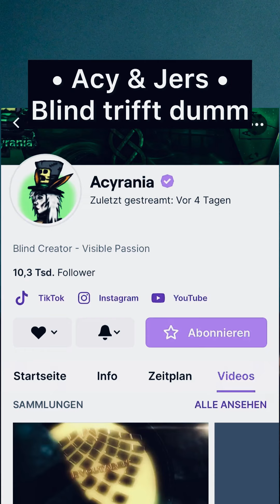Blind trifft dumm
Morgen (31.Okt 17:00-19:00) live auf twitch!
Ich wurde von der lieben Acyrania (einer blinden Content Creatorin) eingeladen, ursprünglich wollte sie mir ihren Slot auf der Startseite sogar überlassen ♥️
Da ich sie aber super interessant finde und gerne mehr über sie erfahren würde, streamen wir nun gemeinsam ✊
Folgt ihr gerne überall!